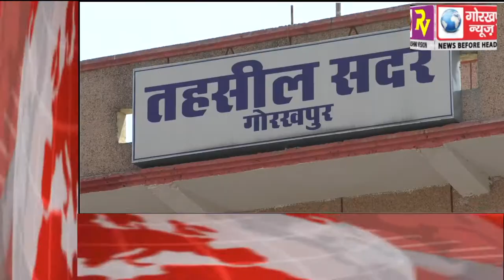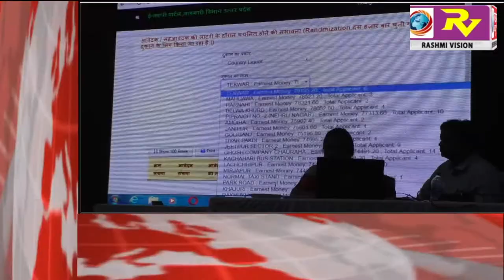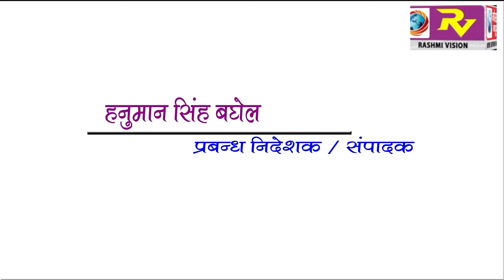GORAKHPUR NEWS Headline 20-03-2018